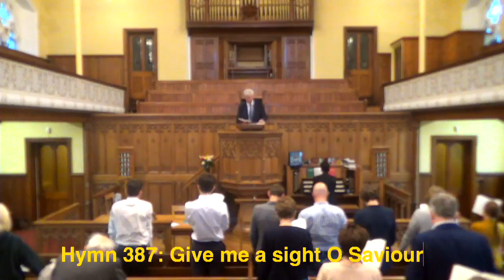Tabernacle Cardiff PM: Dewi Higham - Crossing The Brook